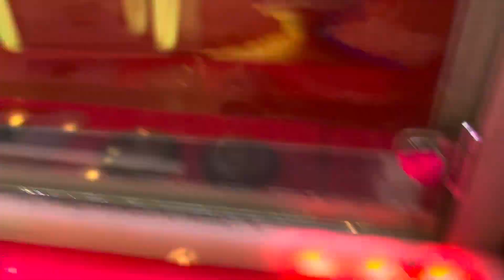Prep for F2F + Family Bonding